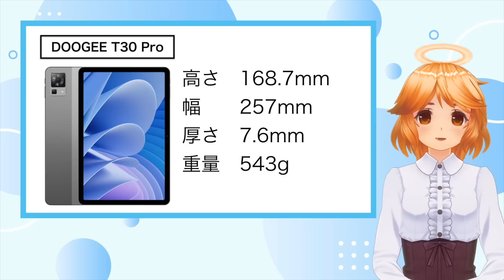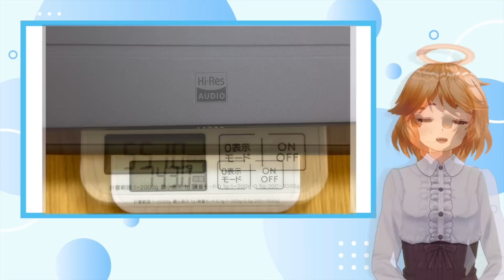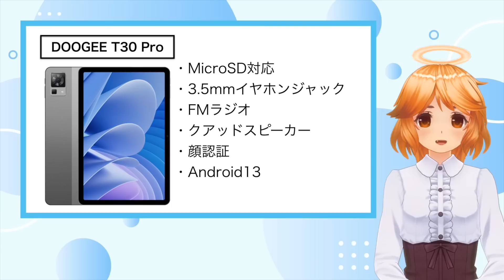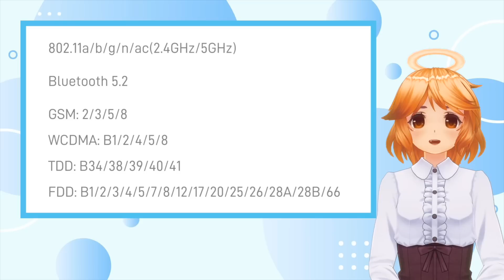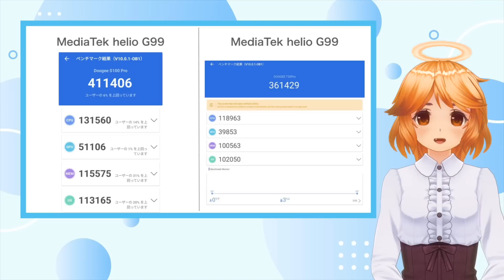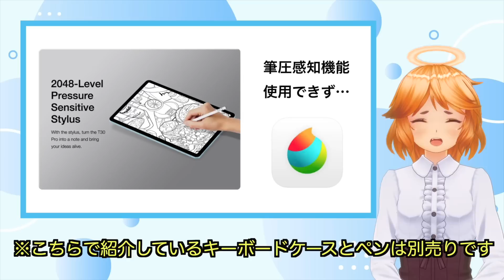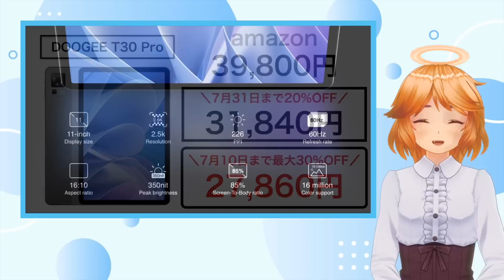【おすすめ格安タブレット】高性能で大容量のSIMフリータブレットDOOGEE T30 Pro⚠️割引金額変更有り‼️【Android/docomo/au/SoftBank/ゲーム/原神/モンスト】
今回はDOOGEE様から格安タブレット【DOOGEE T30 Pro】をご提供いただきましたので、レビューをお届けします😊🍀

（何故か10％OFF→5％OFFに💦）

こちらは7/31まで有効とのことです💡

割引金額が変わってしまいましたのでご注意ください💦

6NSEMC5D

メインのチャンネルでは出来ない、スマホに関係の無い動画を不定期で更新していきます🥰

ASMRやシチュボやラジオ的なこと、何でもリクエストお待ちしています😊

可能な限りお応えしていきます✨✨✨

🎨サムネイルのドット絵

🎨OP・場面転換時